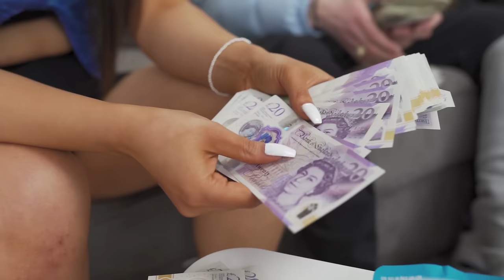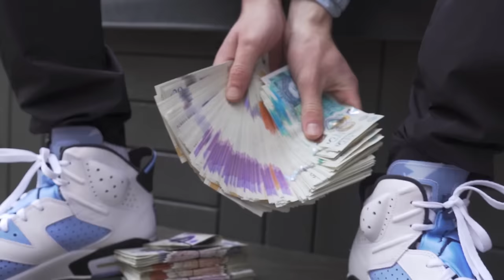EAZY X YUNG C - TOMA TUSSI (MUSIC VIDEO)